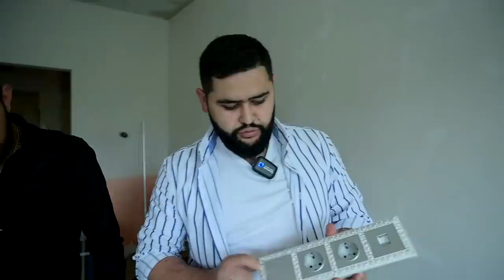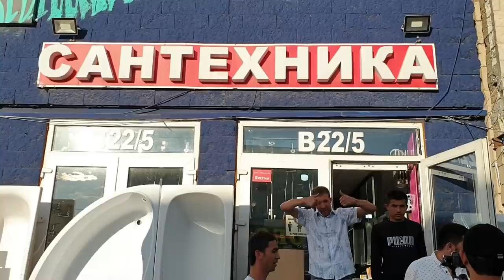KVARTIRADA 17-AVGUSTGACHA REMONT BITADIMI !!!